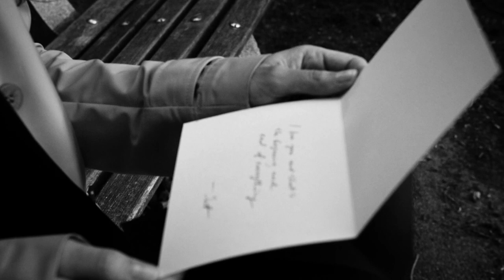"Remembrance"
Film by Emma Kazaryan
Actress Yelena Kovaleva
Music "Remembrance" by Polina Nazaykinskaya
Performed by Konstantin Soukhovetski
Track is released on the Oclassica label in June 2020
Sound mixing and mastering by Anastasia Lukina